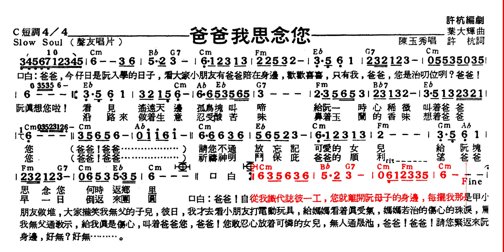爸爸我思念你-陳玉秀[許杭作詞(含口白)葉大輝作曲]原唱 動態樂譜 Slou Soul 85 Cm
爸爸我思念你-曾婕語(演唱)[許杭作詞(含口白)葉大輝作曲]許杭midi&人聲合成